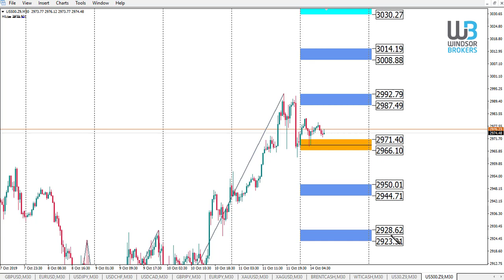Technical Analysis - S&P500 (14.10.2019)